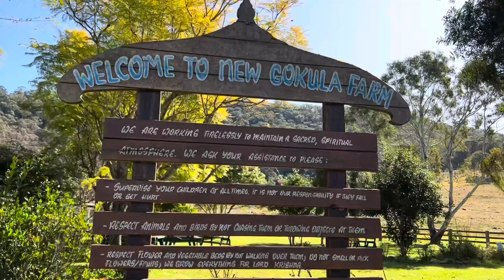New Gokula Farm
Cessnock NSW